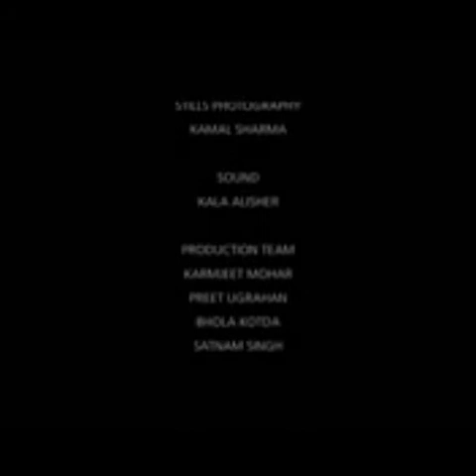A Raja ji baja baji ki n baji